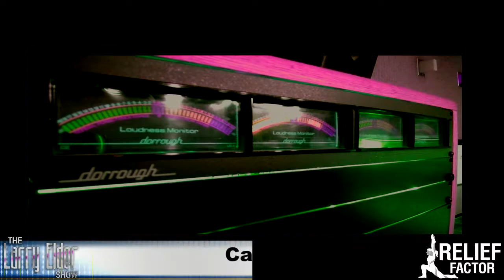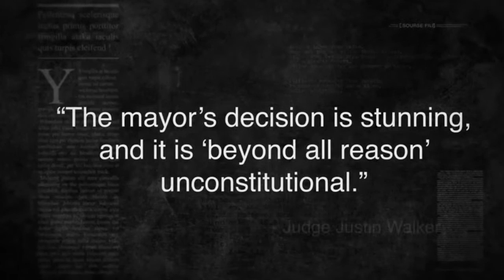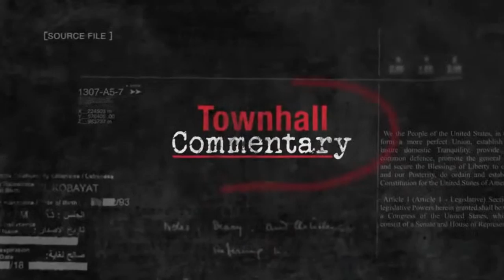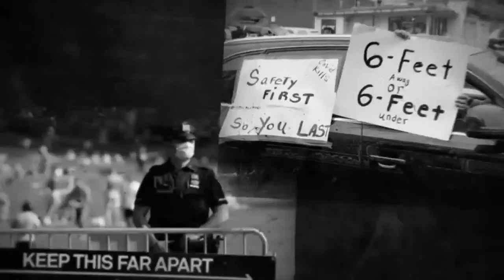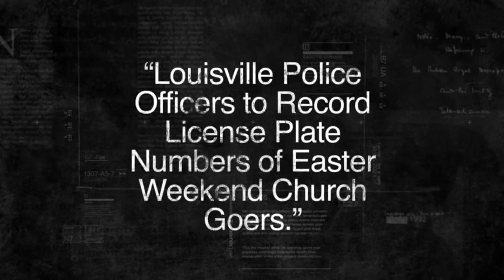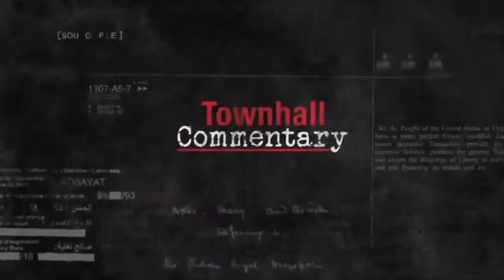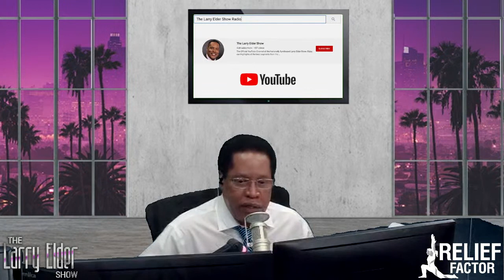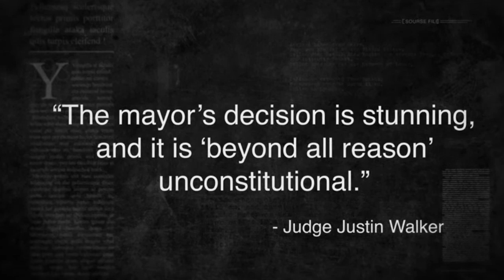The Larry Elder Show LIVE